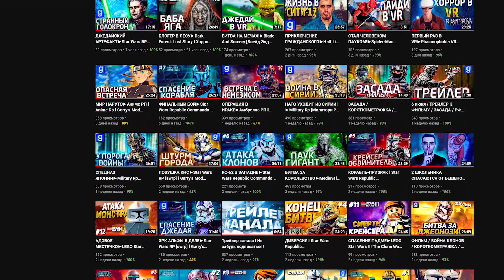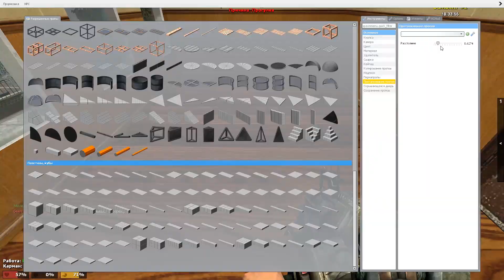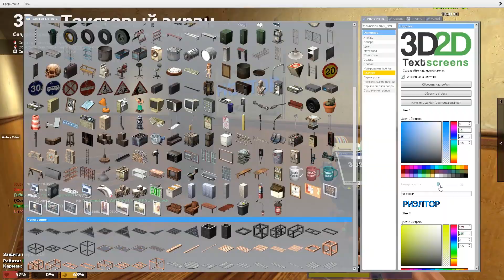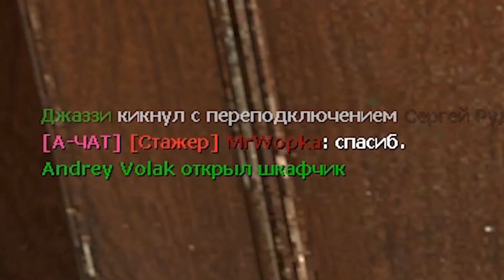ПРОДАЮ ДОМА ИГРОКОВ! ФУЛЛ РП РИЭЛТОР в GARRY'S MOD DARK RP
Снова пытаюсь отыграть фулл рп на Dark RP (Дарк РП) в Garry's Mod (Гаррис мод). В этот раз я стал риэлтором! Помогаю игрокам продавать их недвижимость другим таким же игрокам, короче будет интересно!

Сервер на котором играл: GambitRP
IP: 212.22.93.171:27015